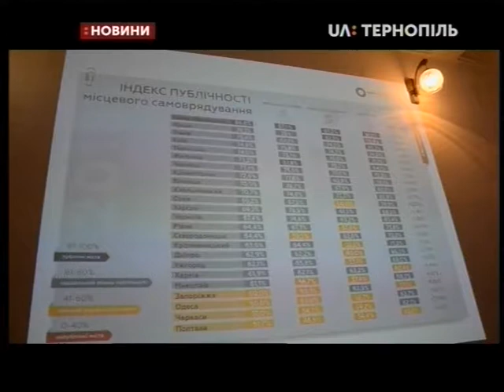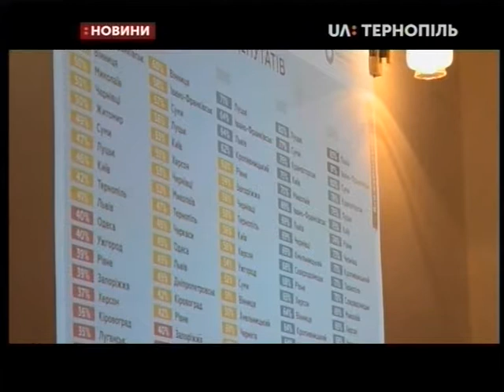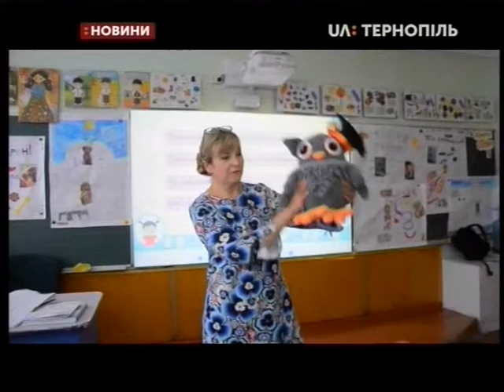04.10.2019. Новини. 19:00